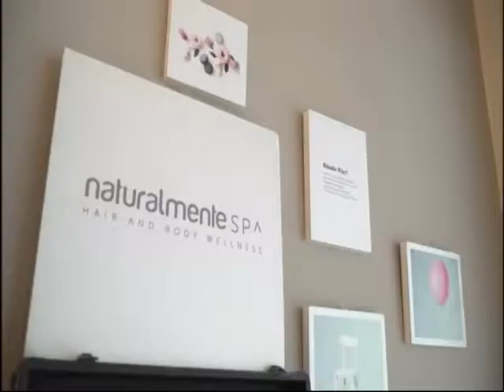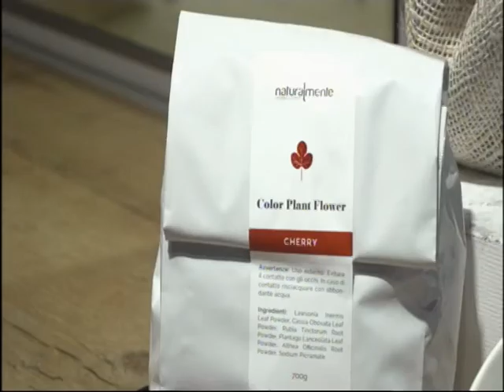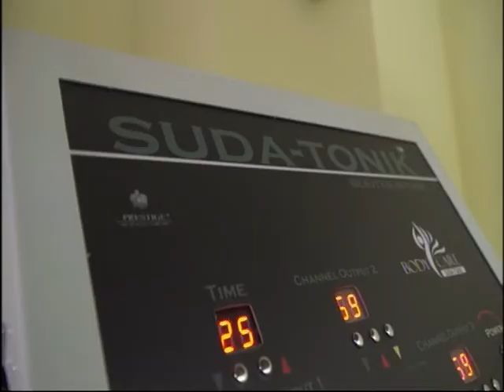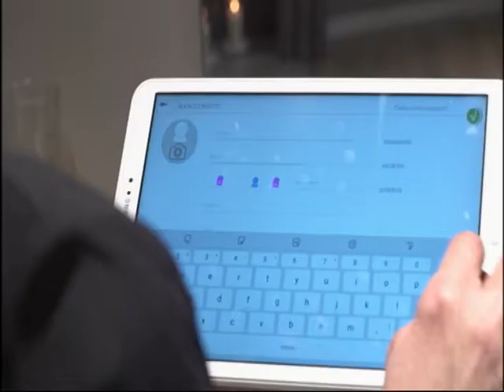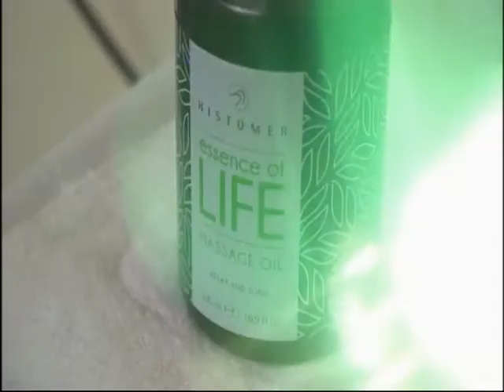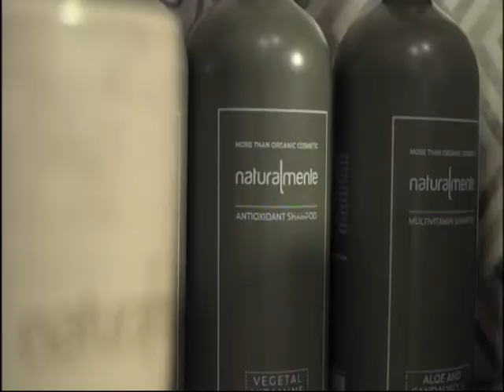PILLOLE GIURIDICHE KINGA LUJ 20.11.2020 AVV.PAOLA ANNA LACORTE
PILLOLE GIURIDICHE KINGA LUJ 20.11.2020 AVV.PAOLA ANNA LACORTE “Il contratto di fideiussione e sue ipotesi di invalidità”